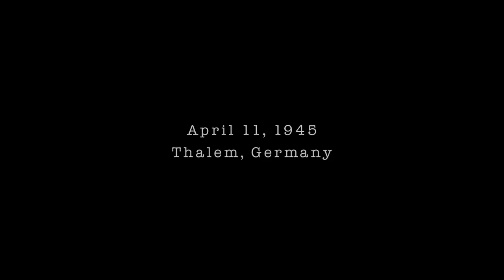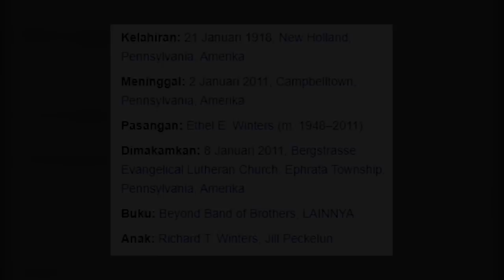PERJALANAN PANJANG EASY COMPANY DAN AHIR PERANG DUNIA | ALUR FILM BAND OF BROTHERS (EPISODE 09 & 10)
KONTEN SPOILER !!!

Song Name: A War Without End